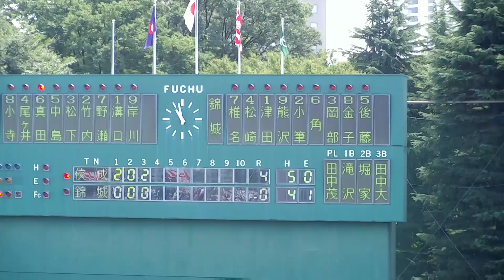2017夏 佼成学園 内野手 真田和輝 スリーラン ホームラン！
2017 7/22 高校野球  西東京大会 5回戦(府中市民球場) 第5シード 43年ぶり夏の甲子園を目指す 佼成学園10-3錦城(8回コールド) 【映像】4回表 佼成学園 一死一二塁から ③番 遊撃手 真田和輝くん(3年:175cm68kg 右投右打 背番号6)！左越えスリーラン ホームラン！佼成学園7-0錦城